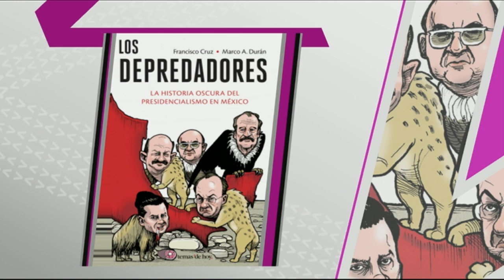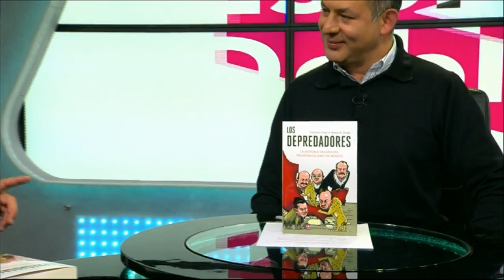"Los depredadores", de Francisco Cruz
El periodista Francisco Cruz habla en Espresso Doble sobre el libro "Los Depredadores".